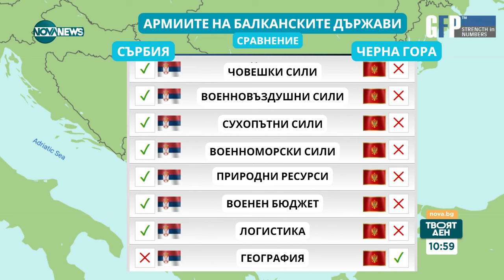Каква е военната мощ на страните от Балканския регион за 2024 - Твоят ден (24.01.2024)